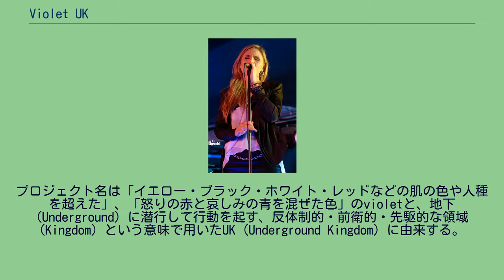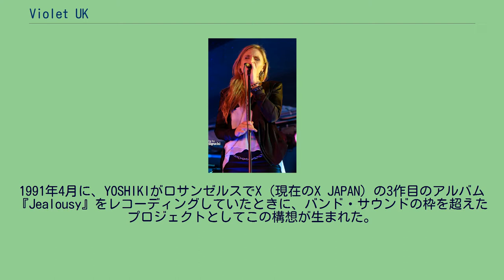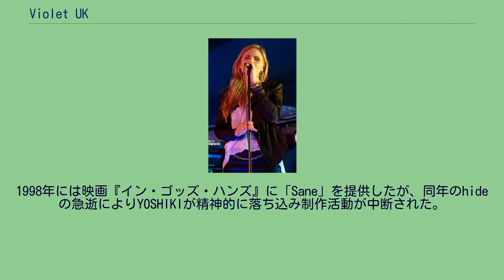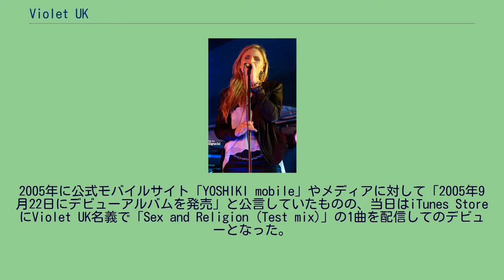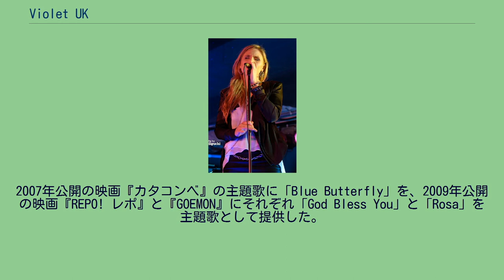Violet UK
アメリカ合衆国のニューエイジ・ミュージシャン
日本のニューエイジ・ミュージシャン
Violet UK（バイオレット・ユーケー）は、ミュージシャンであるYOSHIKIが率いる音楽プロジェクト。
プロジェクト名は「イエロー・ブラック・ホワイト・レッドなどの肌の色や人種を超えた」、「怒りの赤と哀しみの青を混ぜた色」のvioletと、地下 (Underground) に潜行して行動を起す、反体制的・前衛的・先駆的な領域 (Kingdom) という意味で用いたUK (Underground Kingdom) に由来する。
音楽性について当初はトリップホップの影響が強かったものの、1999年以降はトリップホップを基盤にしつつも、ロックやパンクの色彩が強まったとYOSHIKIは2003年の雑誌インタビューで説明している。
当初はバンドのようにメンバーを固定しておらず、2010年にケイティ・フィッツジェラルドが固定ボーカリストになるまでは、楽曲ごとに異なるボーカリストが担当していた。
Violet UKのロゴ。
1991年4月に、YOSHIKIがロサンゼルスでX（現在のX JAPAN）の3作目のアルバム『Jealousy』をレコーディングしていたときに、バンド・サウンドの枠を超えたプロジェクトとしてこの構想が生まれた。
当初は、ミック・カーンとジェーン・チャイルドとグループ「Violet」を組んでセッションをしていた。
1993年にYOSHIKI名義のシングルとしてでリリースされた「Amethyst」は、Violet UKのために制作された楽曲のクラシック・アレンジ作品である。
1995年に「デザイン集団としてのViolet UK」の作品として、ニューヨークのマディソン・スクエアにオブジェ「VIOLET ROSE」を設置した。
「1996年初頭に第1弾シングル発売」の情報があった。
1998年には映画『イン・ゴッズ・ハンズ』に「Sane」を提供したが、同年のhideの急逝によりYOSHIKIが精神的に落ち込み制作活動が中断された。
2000年にYOSHIKIが活動を再開し、セブンイレブン・ジャパンの企業イメージCFに「Blind Dance」と「The Other Side」を提供した。
この時点からギターも全部YOSHIKIが弾き、ドラムは「バンドマンの演奏」ではなく「サンプリングの素材」として録音し、ベース・プログラミング・打ち込みもYOSHIKI自ら担当した。
2002年には、12月3日と4日に東京国際フォーラムで開かれた『YOSHIKIシンフォニックコンサート2002 with 東京シティ・フィルハーモニック管弦楽団 featuring VIOLET UK』において、「7th (Unnamed Song)」、「Amethyst」、「Screaming Blue」、「Blind Dance」の4曲が、ドーターのボーカルによって披露された。
2005年に公式モバイルサイト「YOSHIKI mobile」やメディアに対して「2005年9月22日にデビューアルバムを発売」と公言していたものの、当日はiTunes StoreにViolet UK名義で「Sex and Religion (Test mix)」の1曲を配信してのデビューとなった。
YOSHIKIは、この時点で既に制作された楽曲は300曲を超えており、レコーディングには12億円の費用を投じているという。
2006年にYOSHIKIがニューヨーク在住の友人の要望を受け、ソーシャル・ネットワーキング・サービス「MySpace」上でViolet UKの音源を公開したところ、口コミだけでダウンロード数が約20万件に達した。
2007年公開の映画『カタコンベ』の主題歌に「Blue Butterfly」を、2009年公開の映画『REPO! レポ』と『GOEMON』にそれぞれ「God Bless You」と「Rosa」を主題歌として提供した。
2008年3月29日と30日に開かれたX JAPANの東京ドーム公演『攻撃再開 2008 I.V.〜破滅に向かって〜』にゲスト出演し、ファッション・ブランド「h.NAOTO」のファッション・ショーと同時に「City of Devils」を演奏した。
2011年2月、参加ボーカリストの1人であったケイティ・フィッツジ...